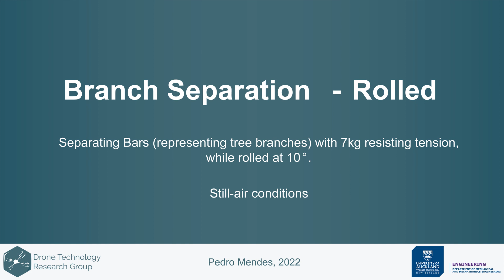Separating "Branches" - Rolled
If a drone needs to examine a tree, branches can block sensors and tangle in rotors. To avoid this hazard, the drone needs to be able to push away such obstacles. Here we see a branch-spreading system in action, pushing bars apart to peer through (These bars represent branches and have 7kg of resistance through elastic bands). Note that the aircraft is hovering and interacting while rolled over.

This work was conducted by Pedro Mendes as part of his Doctoral research at the University of Auckland.